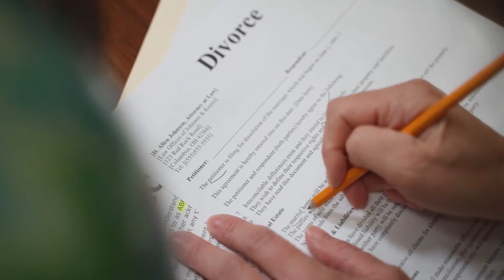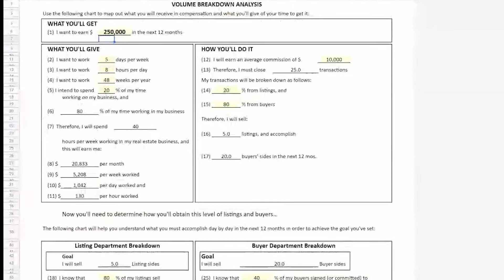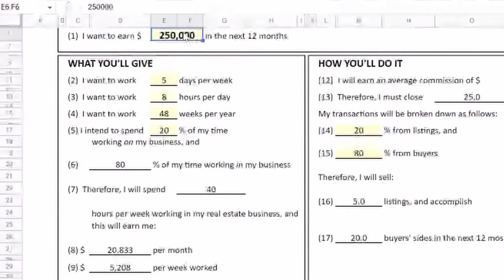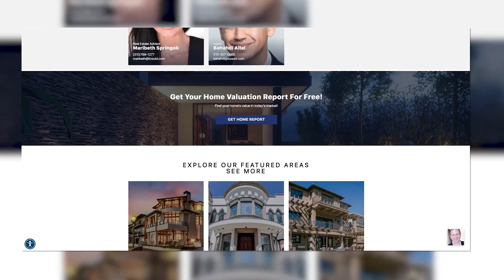Strategies for Thriving in the Luxury Real Estate Market | Ed Kaminsky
In this illuminating episode of the Light It Up podcast, Ed Kaminsky shares strategies for thriving in the luxury real estate market. Join us as we explore Ed's wealth of experience and insights, uncovering actionable tactics for success in the competitive world of luxury real estate. From building relationships with high-net-worth clients to mastering the art of luxury property marketing, Ed provides invaluable guidance for real estate professionals looking to excel in the luxury segment. Whether you're a seasoned luxury agent or aspiring to break into the market, Ed's expertise will help you navigate challenges and capitalize on opportunities. Tune in now and discover how to elevate your game in the luxury real estate market with Ed Kaminsky's proven